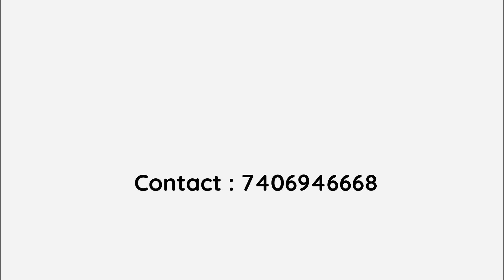ನೇಪಾಳದ ಮಹಿಳೆಯರ ಸಬಲೀಕರಣಕ್ಕೆ ಟೊಂಕಕಟ್ಟಿ ನಿಂತ ದಿಟ್ಟ ಮಹಿಳೆ!|Gangudevi Kadayath|Gaurish Akki Studio|GaS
ಸ್ನೇಹಿತರೆ ನಮಸ್ಕಾರ,

Hello everyone

gaurishakkistudio@upi
ಧನ್ಯವಾದ
ಗೌರೀಶ್ ಅಕ್ಕಿ ಸ್ಟುಡಿಯೋ